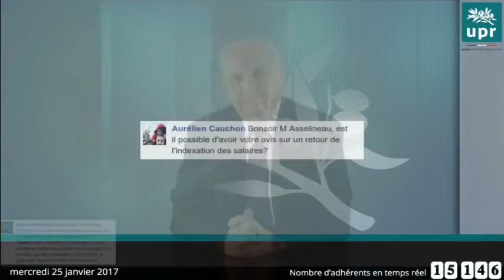que pensez vous du retour à l indexation des salaires